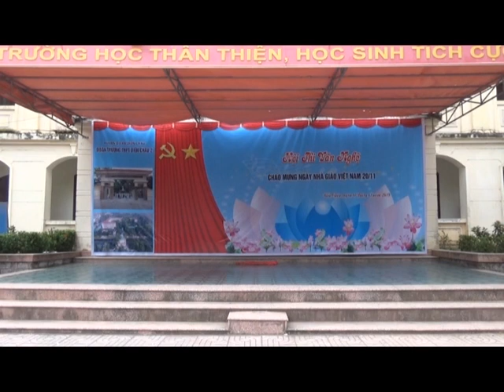Liên khúc bèo dạt mây trôi - Son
Liên khúc bèo dạt mây trôi - Son Diễn Châu 2